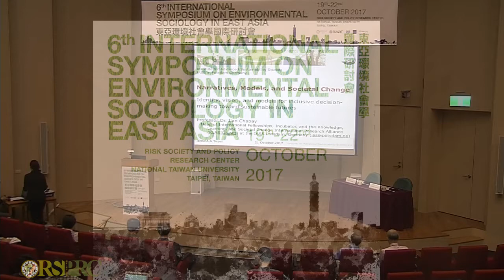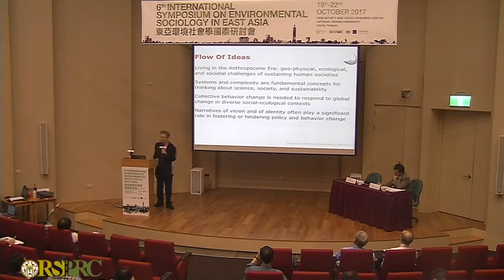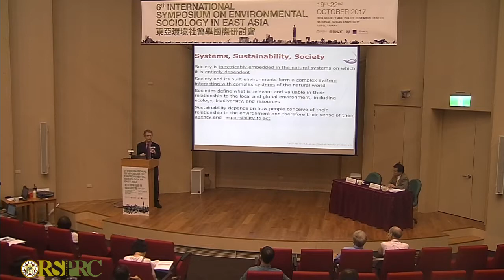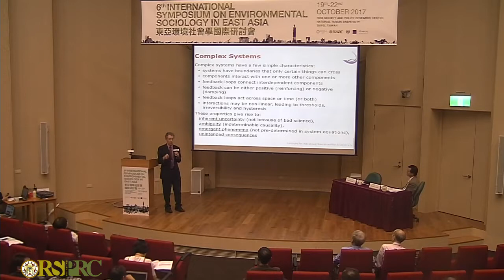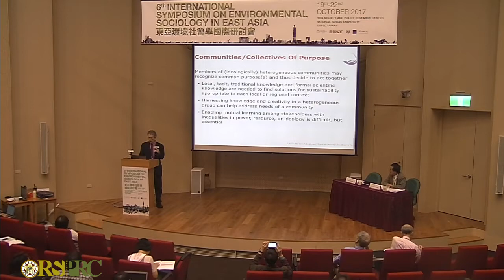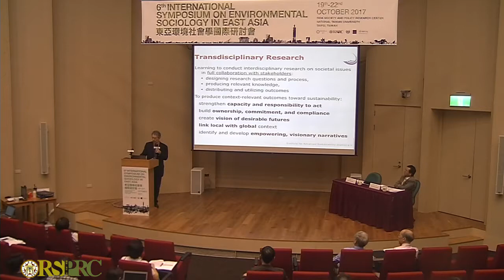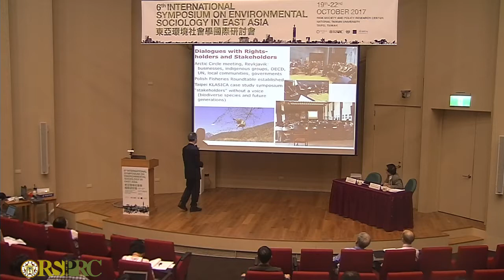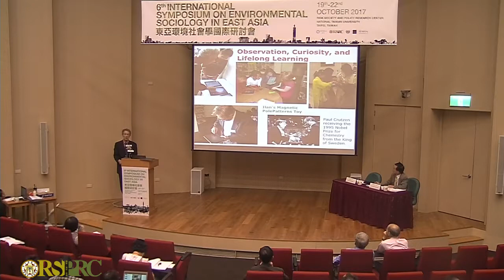1021 東亞環境社會學國際研討會 session 3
台灣大學風險社會與政策研究中心（RSPRC）將代表東亞環境社會學國際研討會（International Symposium on Environmental Sociology in East Asia, ISESEA），敬邀各相關單位參與第6屆ISESEA。
東亞環境社會學家自2007年起，每兩年舉辦一次國際研討會，分別於日本、台灣、韓國和中國輪流舉行。今年已是台灣第二次舉辦。ISESEA-6主題為「東亞跨界風險治理」，我們將由東亞地區的角度，探討面對氣候變遷、空氣污染、核災難和核廢料管理、食品安全及新興技術等廣泛範圍的跨界風險治理。誠摯邀請各界有志人士與大專院校師生一同投稿參與！